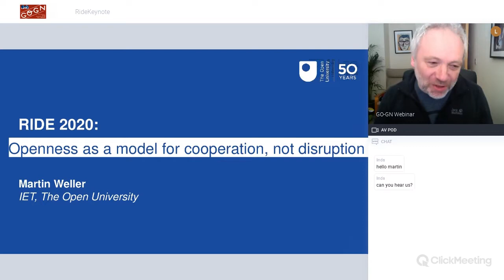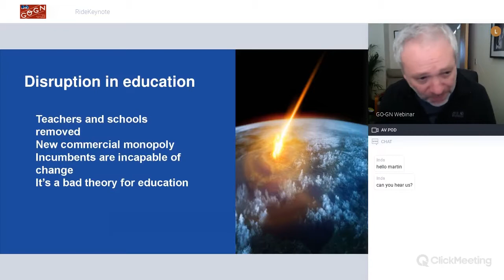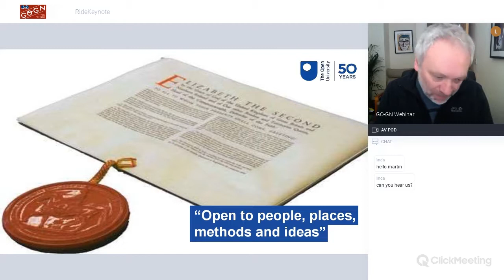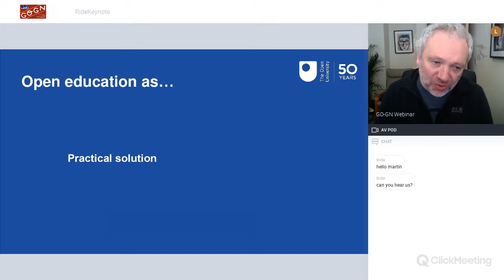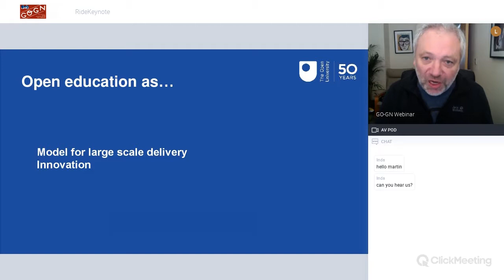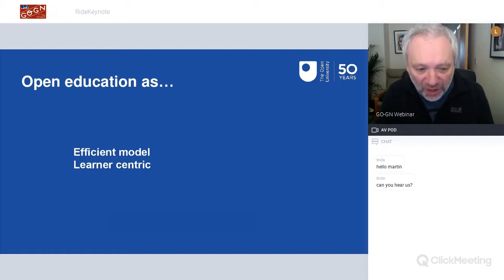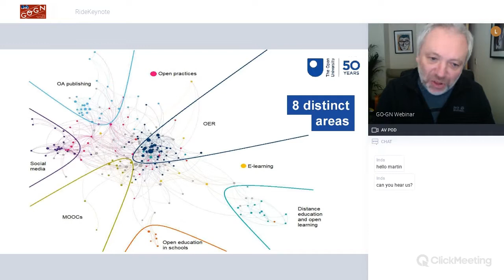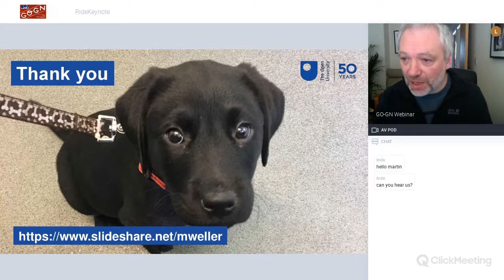Open education as the anti-disruption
RIDE2020 keynote, in which I argue that disruption is an inappropriate theory for education, and that open education offers a better model